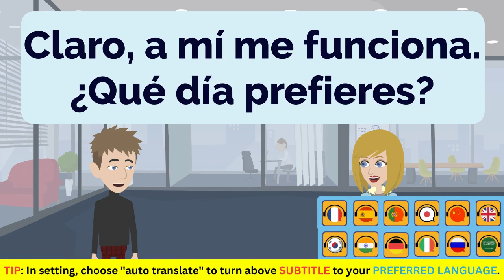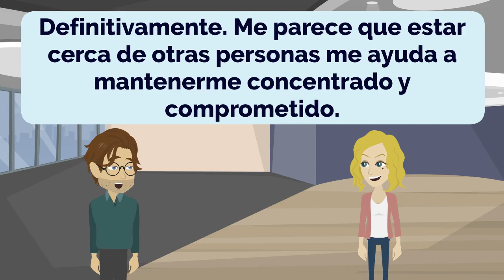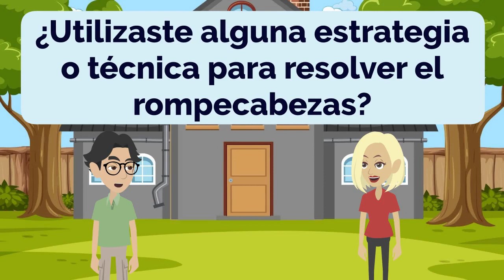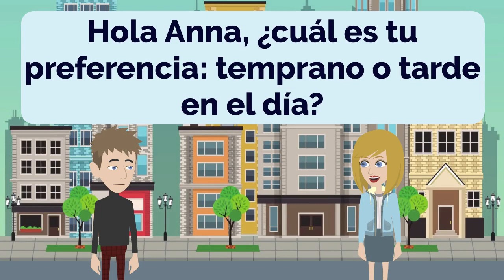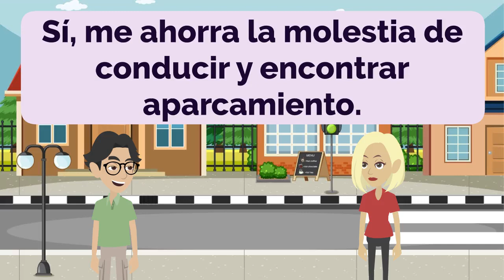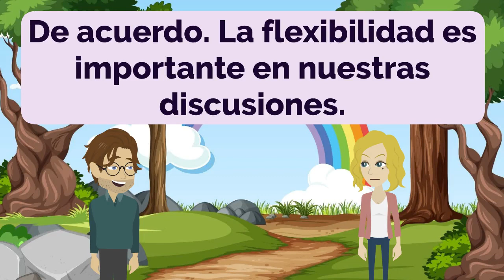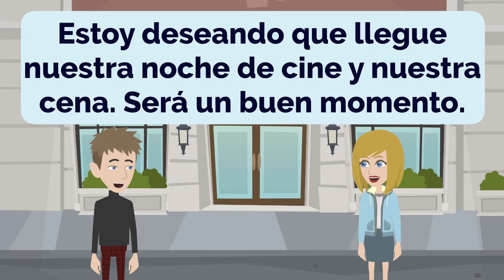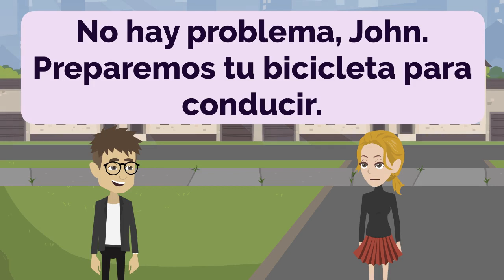Spanish Practice Episode 18 - The Most Effective Way to Improve Listening and Speaking Skill